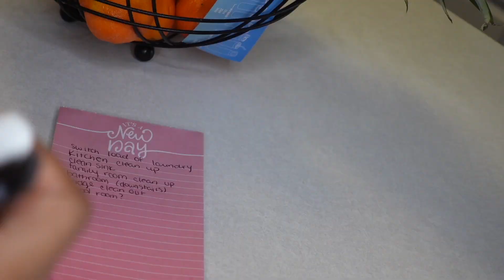9 MONTHS PREGNANT CLEAN WITH ME | PREGNANT POWER HOUR 2023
9 MONTHS PREGNANT CLEAN WITH ME | PREGNANT POWER HOUR 2023

00:00 - 00:38 intro
00:39 - 02:22 load dishwasher and clean sink
02:23 - 03:13 baby update
03:14 - 05:56 kitchen clean
05:57 - 07:48 family room clean
07:49 - 08:27 fridge clean
08:28 - 09:35 half bath clean

| LINKS |